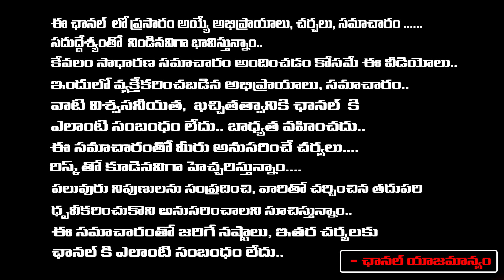KCR Master Plan On Vizag Steel Plant | BRS Vs YCP | RED TV